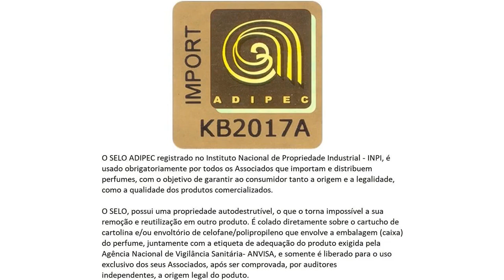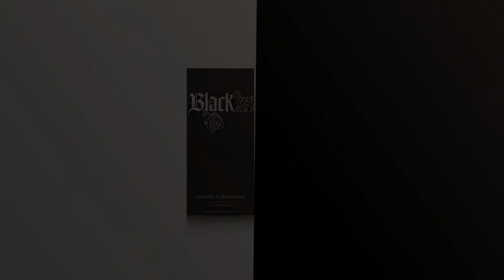Los 6 mejores productos para mujeres: El Black XS de Paco Rabanne lidera la lista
✋  Aquí están los 6 mejores productos para mujeres: el black xs de paco rabanne lidera la lista disponibles en el mercado.

🔽🔽🔽 ENLACES DE COMPRA BLACK XS PACO RABANNE MUJER 🔽🔽🔽

1) Paco Rabanne Ultraviolet 31741 - Eau de perfume para mujer, 80 ml

2) Tous TOUCH The Original Gold, Eau de Toilette para Mujer, Fragancia Floral Afrutada, 100 ml con Vaporizador

3) Halloween, Blue Drop, Eau de Toilette para Mujer, Fragancia Amaderada, 100 ml con Vaporizador

4) Paco Rabanne Lady Million Agua de perfume Vaporizador 80 ml

5) Paco Rabanne Black Xs Eau de Toilette Vaporizador 100 ml

6) DIVAIN-091 Perfume para Mujer

00:00 - Intro
00:07 - 1) Paco Rabanne Ultraviolet 31741 - Eau de perfume...
00:34 - 2) Tous TOUCH The Original Gold, Eau de Toilette...
00:59 - 3) Halloween, Blue Drop, Eau de Toilette para Mujer,...
01:27 - 4) Paco Rabanne Lady Million Agua de perfume Vaporizador...
01:58 - 5) Paco Rabanne Black Xs Eau de Toilette Vaporizador...
02:26 - 6) DIVAIN-091 Perfume para Mujer...
02:58 - Outro